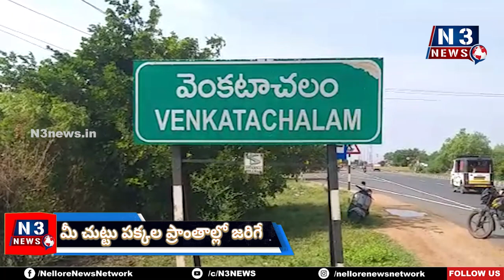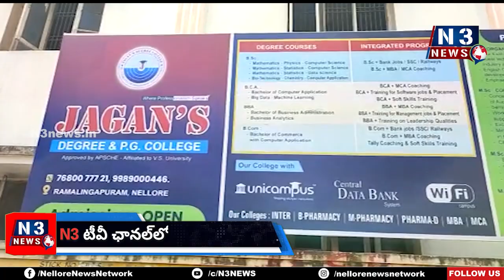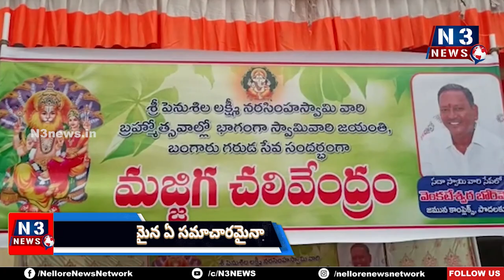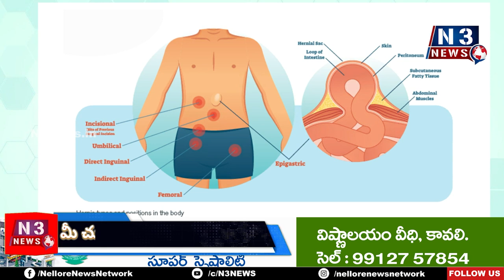N3 News Bulletin // 04-05-2023